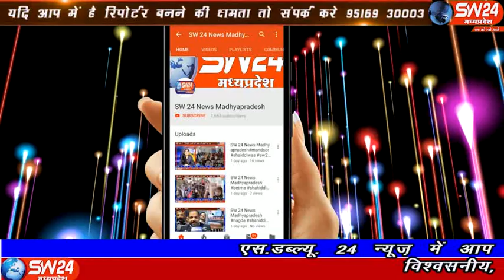sw24news sanawad, 23.10.2019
सनावद के ग्राम कालबरड मे दिनांक 22 अक्टूबर रात्री को न्यू रास .गरबा मंडल के तत्वाधान मे भजन मंडलीयो का महा मुकाबले का आयोजन करवाया गयाsw24news